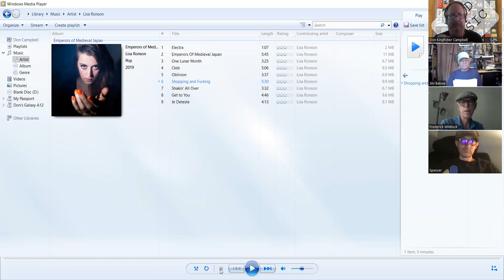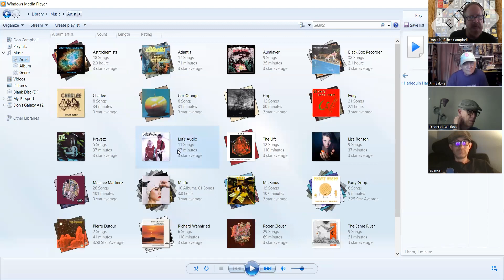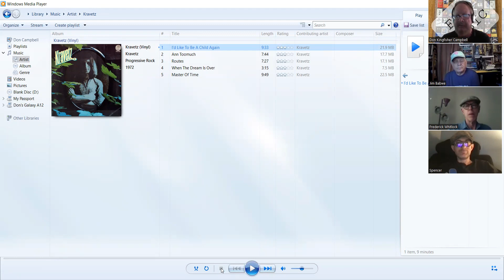FIND MUSIC 258 Old school rockers LISA RONSON, ROGER GLOVER, and KRAVETZ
Don Kingfisher Campbell tells Jim Babwe, Spencer Griffin, and Fred Whitlock about three old school rockers projects.